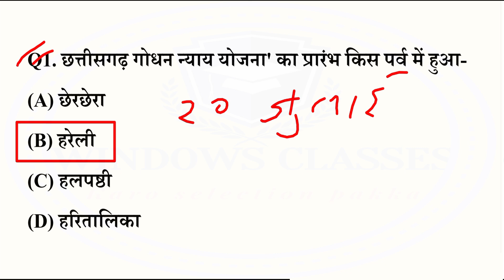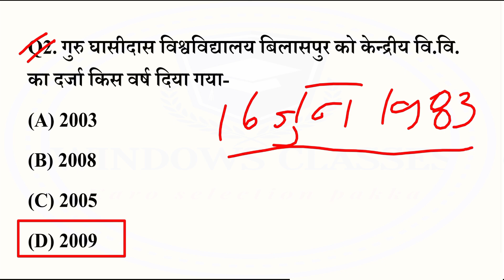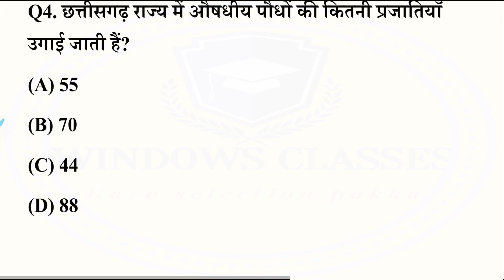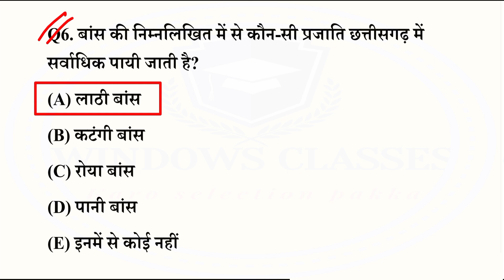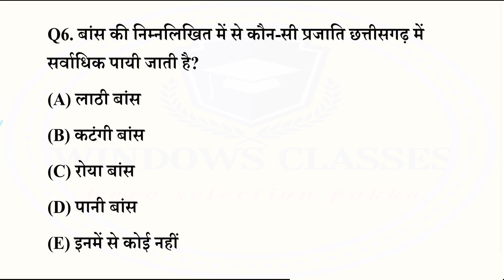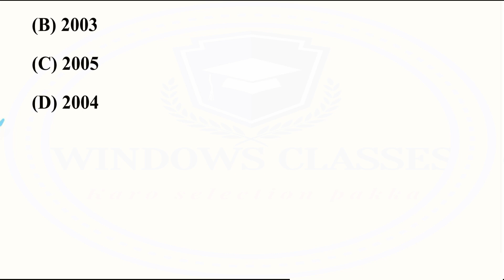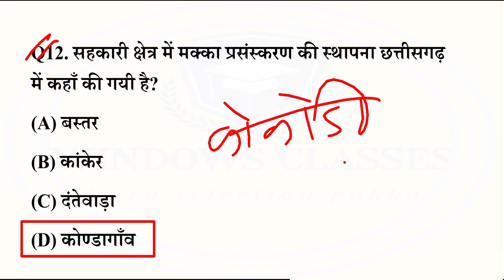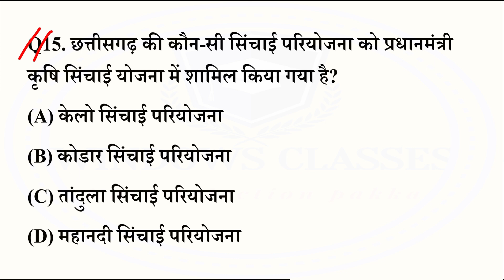छत्तीसगढ़ सामान्य ज्ञान 10 | CGGK 2023,CG Gk in Hindi,General knowledge,CG Vyapam Old Question#cggk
छत्तीसगढ़ सामान्य ज्ञान,CG Gk 2023,CG Gk in Hindi, General knowledge | CG Psc,Vyapam || CG GK Important Question || CG Vyapam Question

Dosto Aaj ki is video me maine Chhattisgarh samanya Gyan MCQ 2023 | CG Gk in Hindi | CG GK Questions And Answers| | CG Psc,Vyapam | CG Vyapam Old Question  karaya hai jo aapke agami exam ke liye kafi faydemant hai ye video applogo ko  bahut pasand Aayegi.

4000+Question All Subject Ebook Complete Questions in Hindi

1. cg gk
2. cg psc gk question
3. cgpsc gk
4. cgpsc classes
5. cgpsc pre 2022
6. cg gk in hindi
7. chhattisgarh samanya gyan 2022
8. cg gk important question
9. chhattisgarh general knowledge in hindi
10. chhattisgarh general knowledge
11. chhattisgarh samanya gyan
13. chhattisgarh general awareness
14. chhattisgarh gk
15. chhattisgarh general studies
16. cgpsc paper first
17. cg gk questions and answers
18. cg samanya gyan
19. cg samanya gyan 2022
20. cg gk 2022
21. cg vyapam old question paper and answer